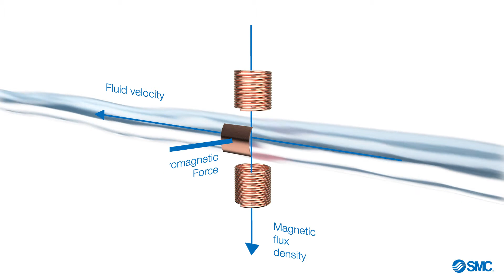LFE Series Digital Liquid Flow Sensor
LFE is a digital flow sensor for water and non-corrosive conductive liquids.  While the PF3W sensors detect flow using the Karman vortex principle, LFE applies Faraday's law of induction.  There are no obstacles or moving parts in the flow path, yielding a smaller pressure loss which saves pumping energy.  Detectable liquids have fewer viscosity restraints.  Finally, the flow direction can be changed after installation.  The 2-screen, 3-color display can show the measured value in the primary screen, while viewing a variey of secondary data in the sub-screen.  Two outputs are available, including two switch signals, or a switch and analog signal.  Options include a mounting bracket and M12 lead wire.  Piping connections are C37 brass as standard, while the -X8 option offers 304 stainless steel.  LFE is IP65 rated, and CE and RoHS compliant.